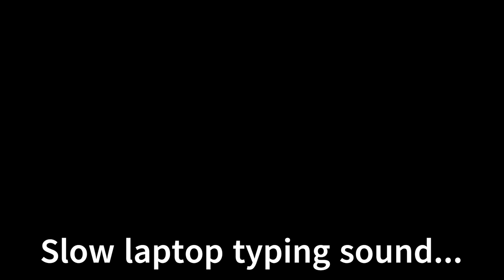DIFFERENT TYPING SOUND EFFECTS FOR EDITING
sound effects for typing you can use for editing video or audio.